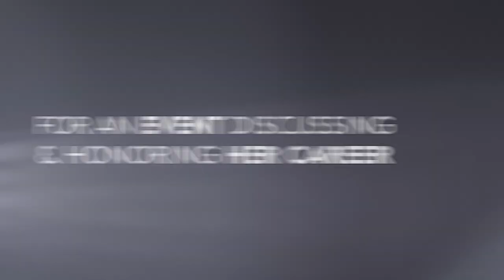Kasi Lemmons Retrospective Series | Aug 11-17 | Ruth Sokolof Theater & Dundee Theater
On August 19, we will welcome the series’ director and the most prolific Black woman theatrical film director of our time, Kasi Lemmons, for a discussion of her work and career. Film Streams will present Lemmons with the first-ever Film Streams Wavemaker Award in honor of her contributions to the filmmaking industry.

In honor of Ms. Lemmons’ Wavemaker Award Celebration, we are screening a retrospective of her films from August 11-17.

Playing at Film Streams' Ruth Sokolof Theater and Dundee Theater from Aug 11-17.